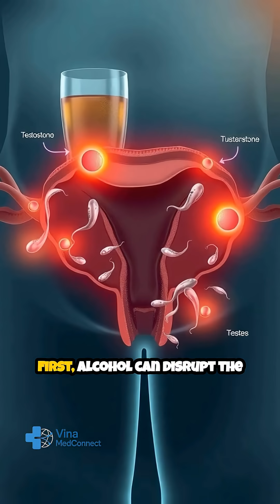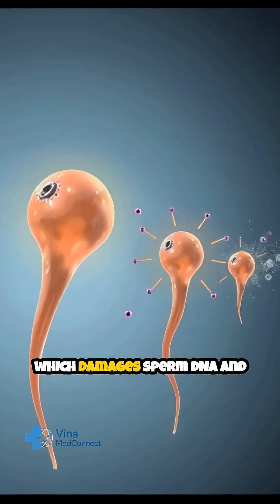How Alcohol Affects Sperm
📄 Description:
Drinking alcohol frequently can lower sperm count, reduce motility, and affect fertility. In this short video, learn how alcohol damages sperm and what you can do to reverse it.